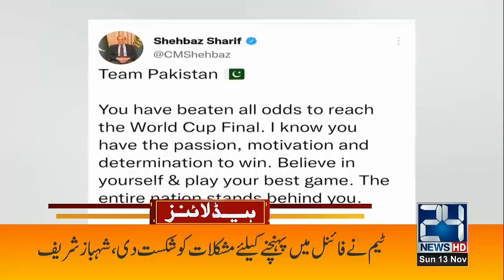T20 World Cup Final | Prime Minister's Huge Announcement | 3pm Headlines | 13 Nov 2022 | 24 News HD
T20 World Cup Final | Prime Minister's Huge Announcement | 3pm News Headlines | 13 Nov 2022 | 24 News HD

24 News HD Is One Of The Leading News Channels Of Pakistan Bringing You The Latest Current Affairs From Pakistan And Around The World.  Live National Assembly ,Senate Session And Current Affairs